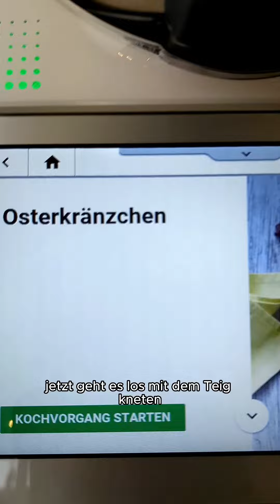Osterkränze aus Hefeteig: Backst du auch in der Osterzeit?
Die Osterkränze aus Hefeteig mit Hagelzucker sind ein wahrer Genuss und passen perfekt zur Osterzeit. Ihre luftige Konsistenz und der süße Geschmack machen sie zu einem idealen Begleiter für gemütliche Frühstücke oder Nachmittagstee.

Der zarte Duft von Zitrone verleiht den Kränzen eine erfrischende Note, während die Crème fraîche für eine angenehme Feuchtigkeit sorgt.
Diese Köstlichkeit lässt sich wunderbar mit Butter, Marmelade oder Honig genießen. Sie sind auch eine tolle Ergänzung zu einem Osterbrunch oder einem festlichen Frühstück mit Familie und Freunden.

Die knusprige Oberfläche, bestreut mit Hagelzucker, verleiht jedem Bissen einen herrlichen Crunch und macht sie unwiderstehlich.

👥 5 Personen
⏱ 35 min

🥗 Zutaten:
120 g Milch, + 1 EL zum Bestreichen
1 Würfel Hefe
100 g Zucker
1 EL Vanillezucker
450 g Mehl, + zum Bemehlen
1 Prise Salz
1 TL Zitronenschale, abgerieben
150 g Crème fraîche
70 g Butter, weich, in Stücken
1 Eigelb, zum Bestreichen
2 – 3 EL Hagelzucker, zum Bestreuen

🍳 Anleitung:
Für eine leichtere Säuberung des Mixtopfmessers kannst du einfach den Schmutzschutz verwenden.
Gib Milch, Hefe, Zucker, Vanillezucker, Mehl, Salz, Zitronenschale, Crème fraîche und Butter in deinen Mixtopf.
Knete alles auf Teigstufe für 2 Minuten.
Gib den Teig dann in eine Schüssel.
Lass ihn abgedeckt an einem warmen Ort 40 Minuten lang gehen.
Währenddessen legst du ein Backblech mit Backpapier aus.
Nach dem Gehen lassen knetest du den Teig auf einer bemehlten Arbeitsfläche durch.
Teilst ihn in 10 gleich große Stücke.
Formst diese zu ca. 25 cm langen Rollen und schlingst jeweils 2 Rollen umeinander, um 5 Kränze zu formen.
Lege sie nun auf das vorbereitete Backblech.
Vermische Eigelb und 1 EL Milch und bestreiche damit die Osterkränze.
Streue Hagelzucker darüber und lass die Kränze nochmals abgedeckt an einem warmen Ort 15 Minuten gehen.
Heize währenddessen den Backofen auf 180°C vor.
Backe die Osterkränze anschließend ca. 20 Minuten goldig bei 180°C.

🍽 Utensilien:
Spatel
Backpinsel
Multischaber
Schüssel
Küchenhandtuch
Schmutzschutz Teigmesser